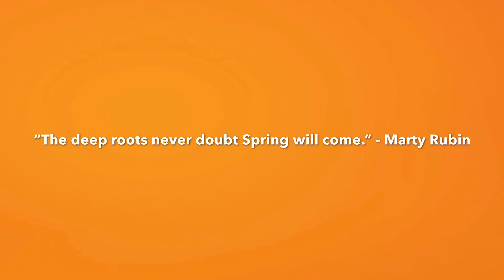Springtime in Lincoln City, OR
Spring is here. A time for birth, change, and renewal. Feast your eyes on the beauty that surrounds us in Lincoln City, OR.